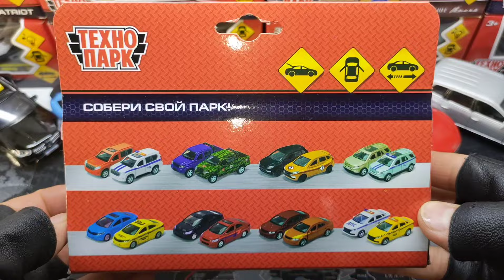Unpacking the snow color of the HAWAL F7 wheelbarrow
AlexSheaCars cars car AlexShea Hello. Showing my collection of diecast cars with open doors, sports cars and sedans. This video shows various models of cars in the element of air. Video about different cars of different brands and models from the box and more different cars, cars in a box, cars in the water. My Alex Shea Cars channel is dedicated to various car models, diecast cars, model cars, I make short videos about cars, small models, collectible cars.
I wish you a pleasant viewing. Thank you.